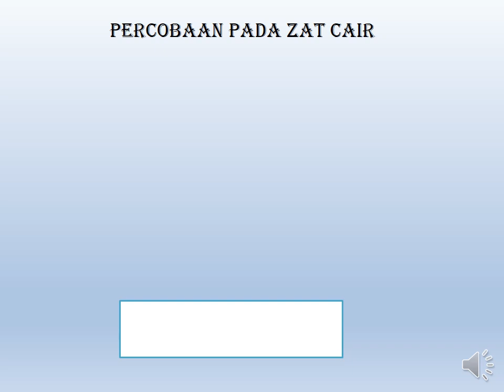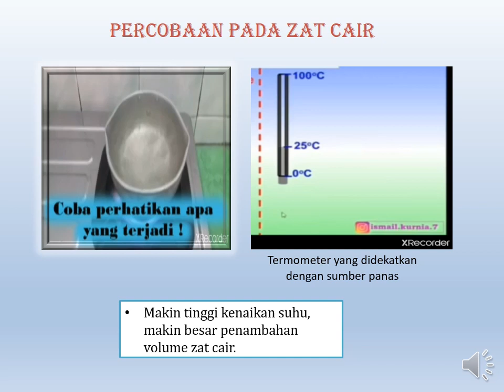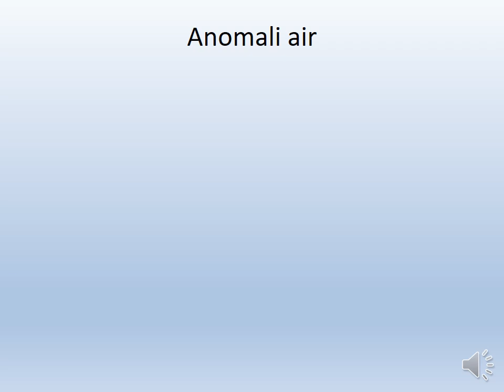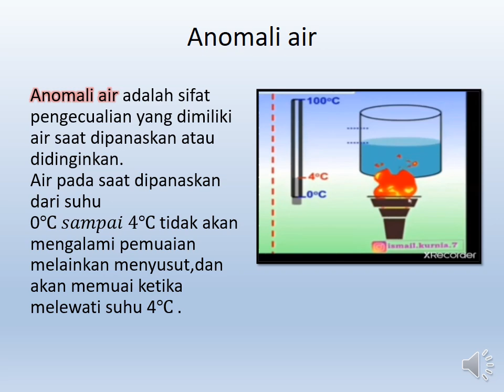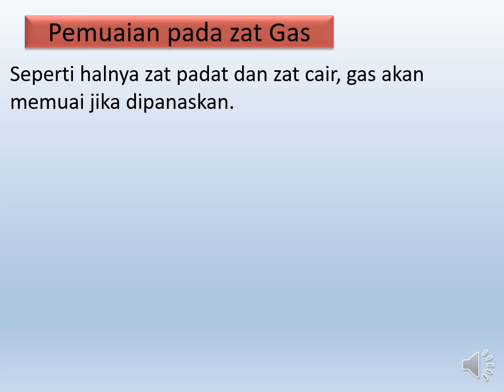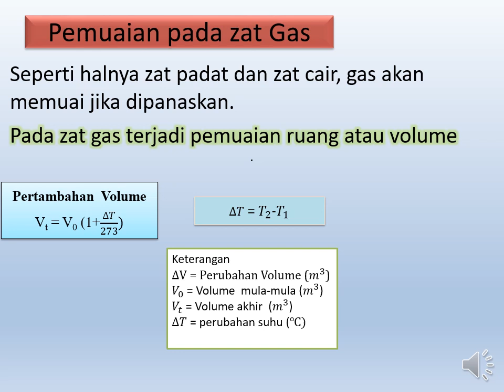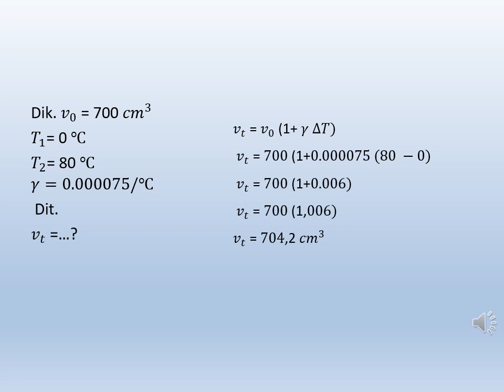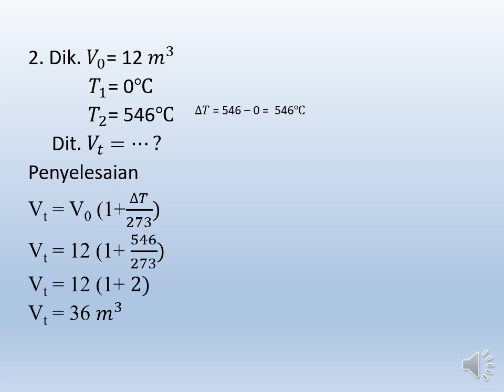Pemuaian cair dan gas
pertemuan ke 3 materi Suhu dan kalor